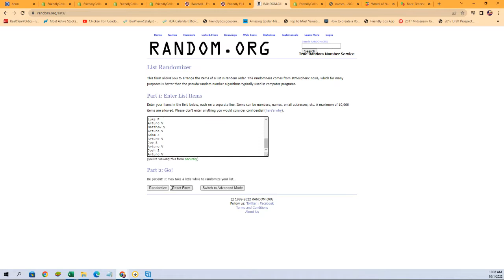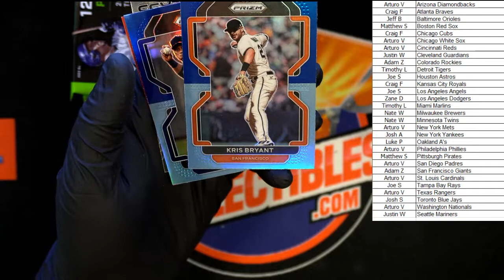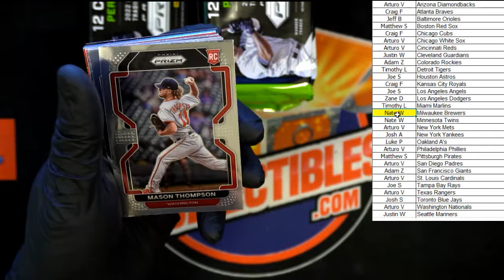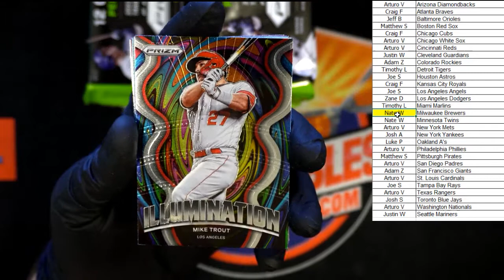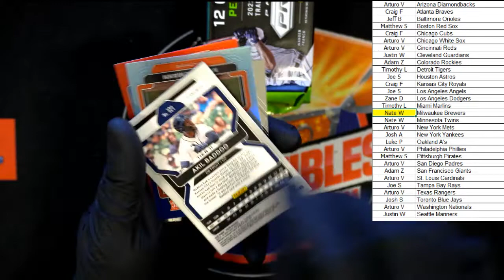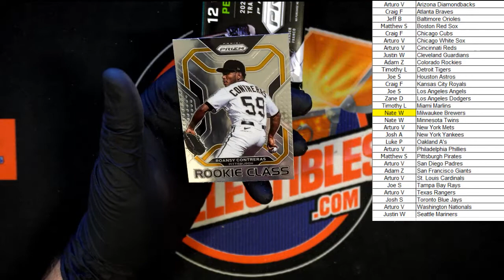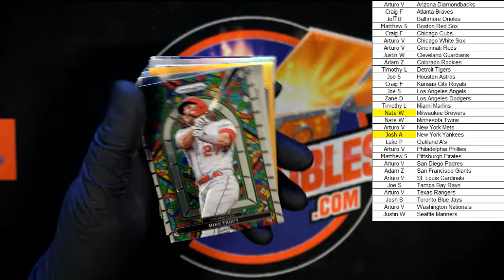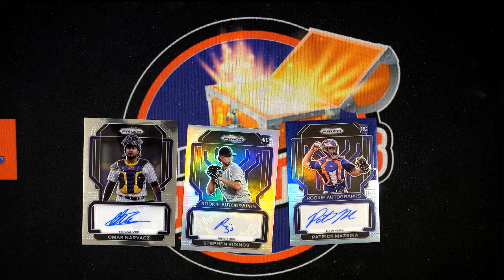2022 Panini Prizm Baseball ID 22PRIZMBB103